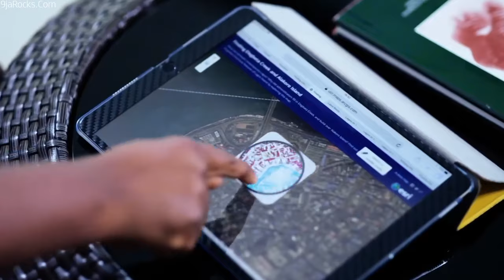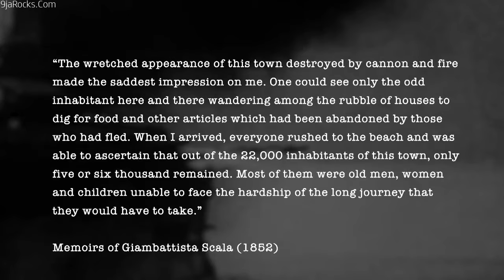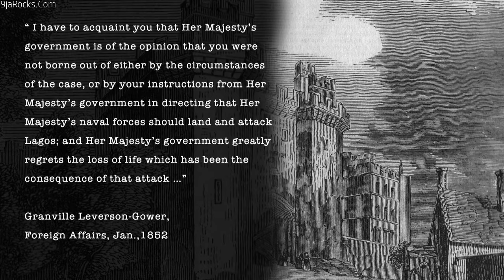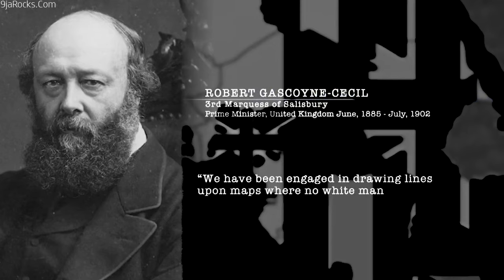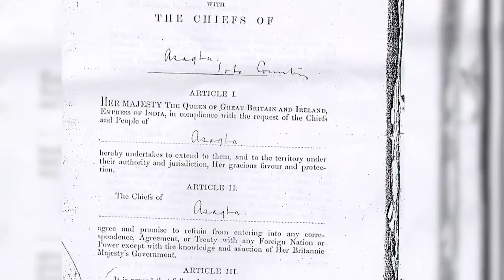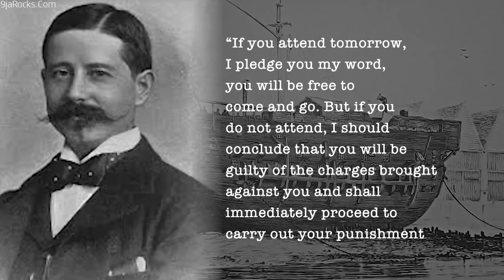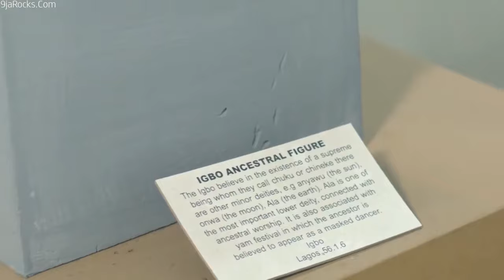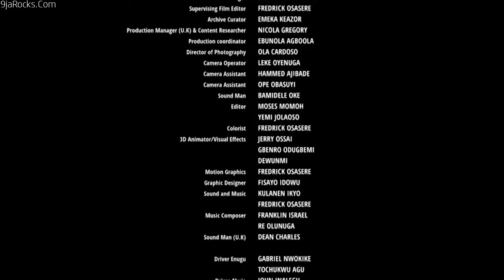Journey of an African Colony: Dividing up the Continent - Episode 2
Having a day like September 30, 1960, without war or conflicts was a prize of peace in some opinions. But aggression and anger and bitterness has lingered despite taking reins and sovereignty from Great Britain as the docuseries tells.

Since colonization, many have mostly heard Nigeria’s history in bits and pieces. It would take only a veteran or a written document in the past era to know the full story.

The closest the country’s citizen has come to a full history are those from veterans. In conformity, one of such veterans is Olasupo Shasore, former attorney general and commissioner for justice in Lagos State.

Shasore who is also a historian and writer skimmed three of his books ‘A Platter of Gold: Making Nigeria’ and ‘Possessed: A History Of Law & Justice In The Crown Colony Of Lagos 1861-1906’, ‘The King and the Colony’ for ‘Journey of an African Colony’.

What he created is an applaudable history of a great nation and people, Nigeria. From the slave era to pre colonialism and independent, Shasore takes a thorough peek at Nigeria as an architect of fortune and fails.